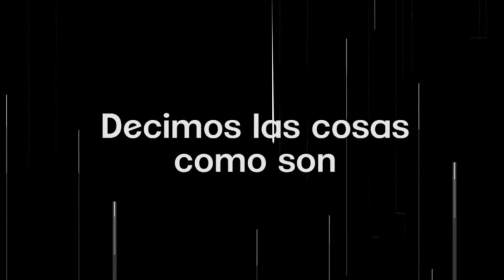Transparencia con Dr. Román Sánchez colaboración para Factor Radio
Una de nuestras colaboraciones quincenales con el experto en transparencia Dr. Román Sánchez Zamora, quien con su expertiz nos comenta lo relacionado al gobierno actual y cuál es la problemática que persiste.